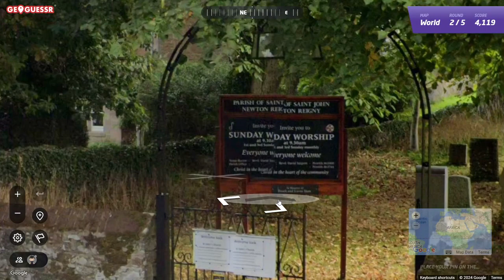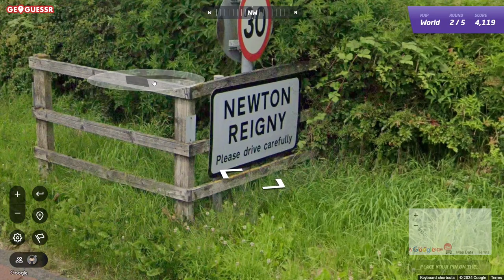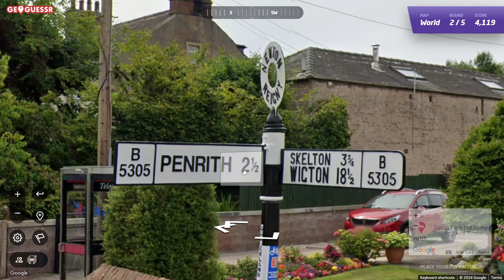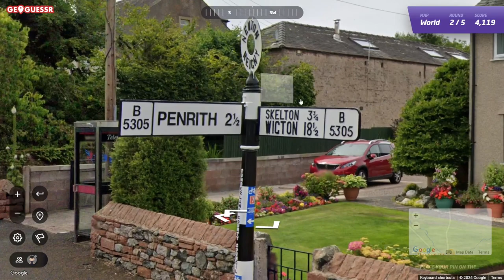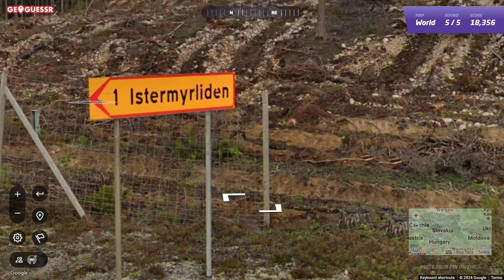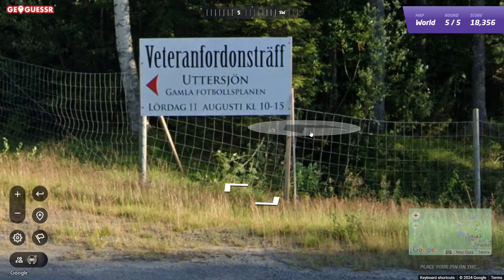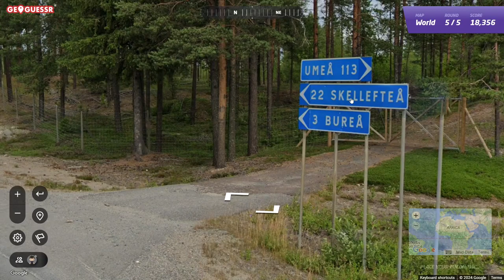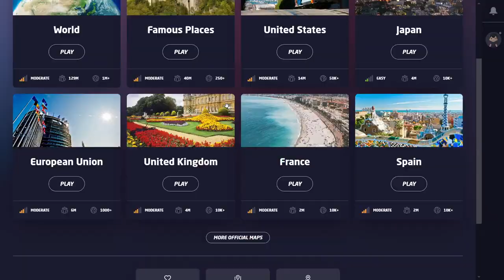Vexillology is Easy! Newton isn't REAL! | Geoguessr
Is Umi a dummy? ...NO! It's the languages that are GIBBERISH!

For no particular reason, I felt like it would be a great time to give good ol' Geoguessr a try!
It most certainly had absolutely nothing with getting an email of a receipt for a yearly subscription for Geoguessr, which I completely forgot I was even subscribed to the game and haven't played for well over a year!
That's just a coincidence, and nothing else.

Now bear witness the start of the Geoguessr series where Dummy Umi realizes there is no better game out there to make him feel like a total dummy!

vexillology is hard :'(